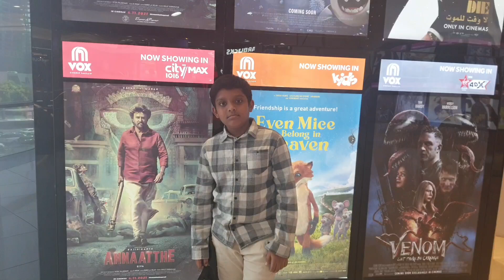DUBAI DIWALI🎆🎇 துபாய் தீபாவளி🪔 🇦🇪 Celebrating Diwali...🧨 Celebrating Happiness!!💖 Senthil Balaji🕺